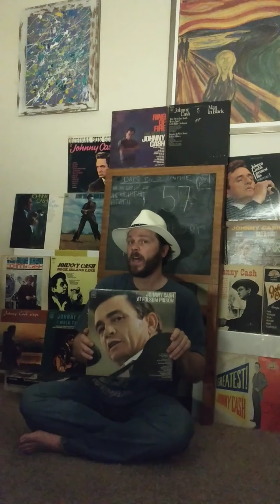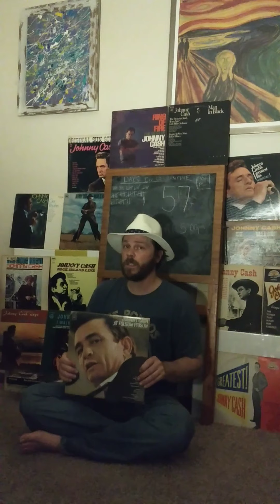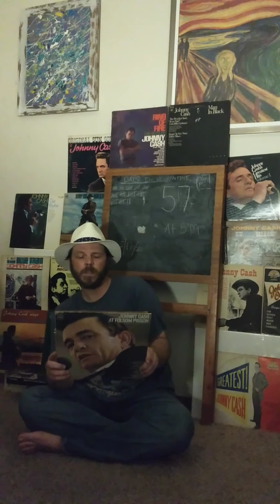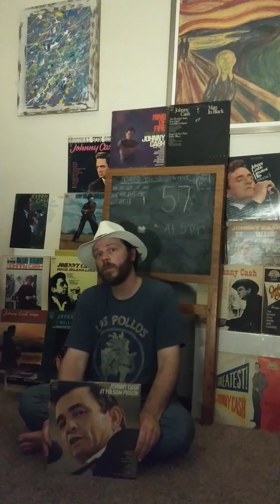This Show, or Whatever You Want to Call It.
Album Challenge: 8